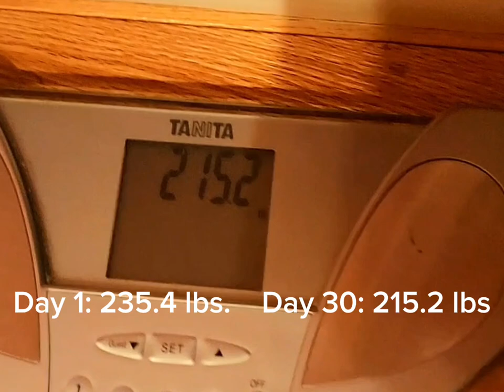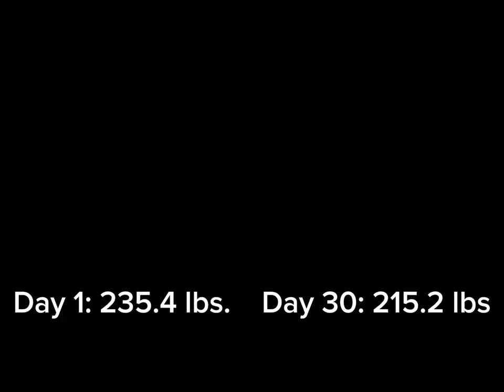Loss weight challenge, I lost 20.2 lbs in 1 month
Diet and exercise is the key to loss 20 lbs in1month. Eat fewer calories then burn every single day. It is doable, but not recommended. Slow and steady still better.